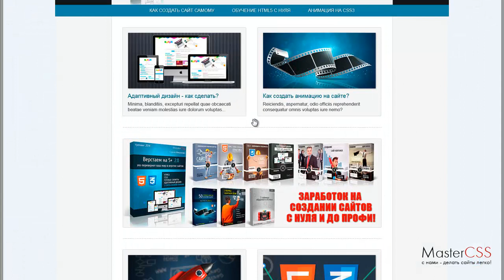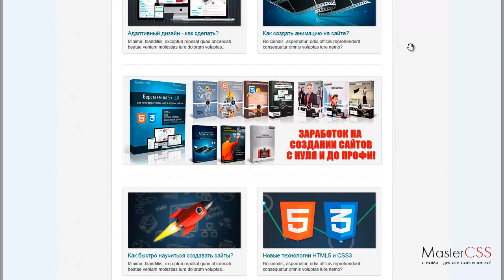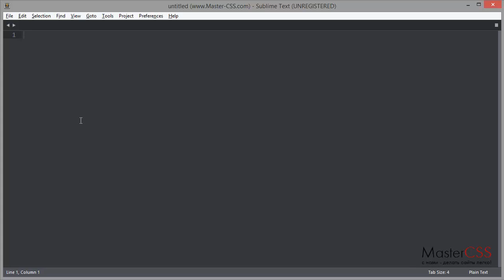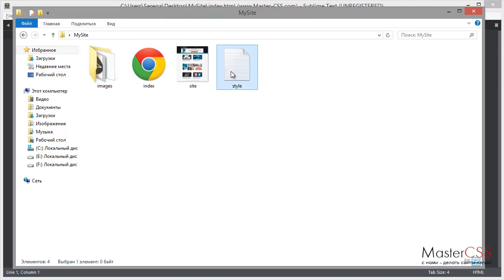Создание сайта на HTML5 и CSS3. Урок 1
В этом уроке мы разберемся с нужными нам файлами и картинками. И сразу создадим 2 файла (HTML и CSS) для верстки и дизайна нашего будущего сайта.